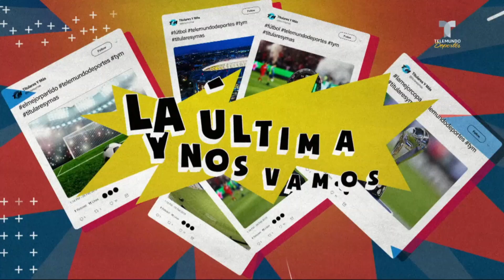Equipos Europeos le dan la espalda a FIFA y se viene el Clásico Nacional | Telemundo Deportes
Video oficial de Telemundo Deportes. En Europa, los clubes no están convencidos de la propuesta de FIFA para organizar el Mundial cada 2 años y en México se viene el Clásico Nacional.